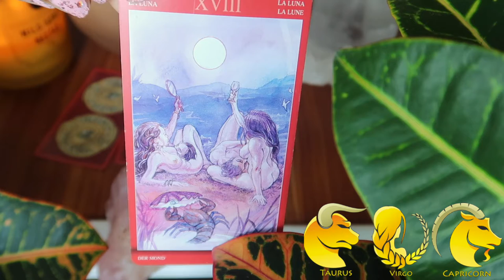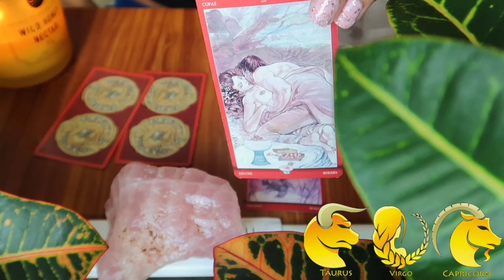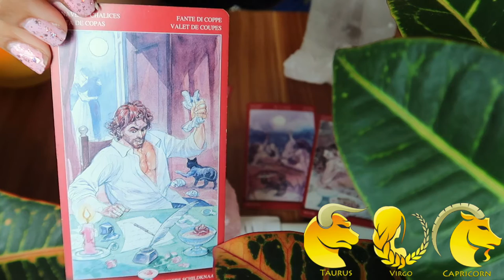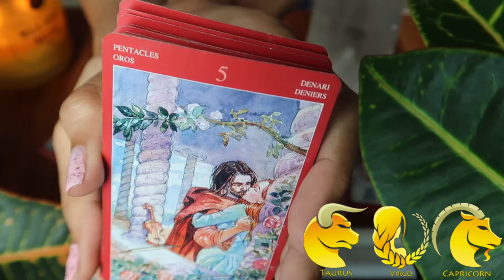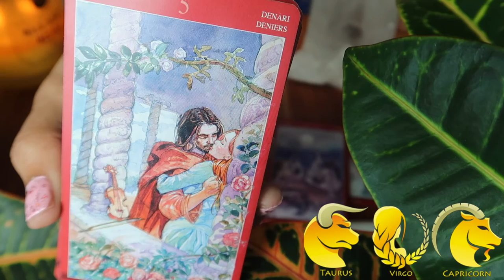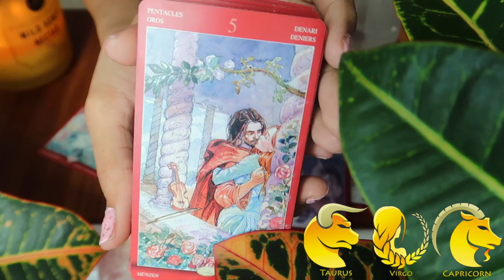Earth Signs | Venus In Cancer Is Bringing HUGE Surprises In Your Love Life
Deck used

Amazon.uk
Deck used

Amazon.de
Deck used